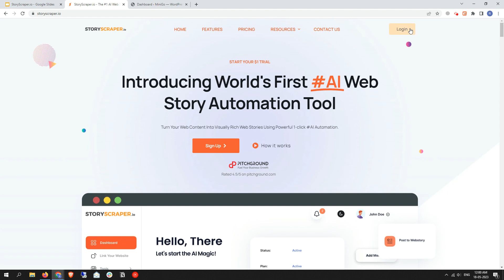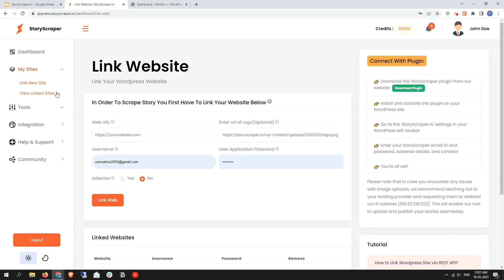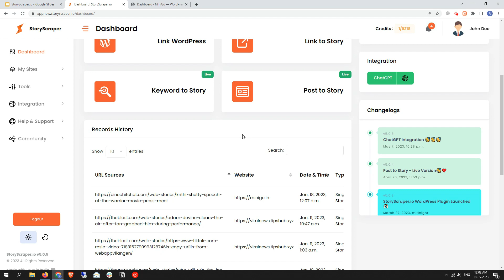StoryScraper v5 - Dashboard Walk-through | StoryScraper.io - #1 Web Story Automation Tool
Join us for a comprehensive tour of the StoryScraper dashboard! In this video, we'll guide you through each feature and functionality, giving you a clear understanding of how to navigate and make the most of our powerful web story automation tool.

From creating captivating web stories to automate it, you'll gain valuable insights into optimizing your storytelling strategy.

Get ready to unlock your creativity and elevate your online presence with StoryScraper!

Join Our FB Group to Avail 100% Free Tools, Plugins, Premium Themes etc
About :
RC CREATURE is a YouTube Channel that delivers you videos about latest Tech Tips-Tricks, How to, Gadgets Unboxing &,Reviews, Blogging, SEO, Freelancing, CPA Marketing, etc in  Hindi language.